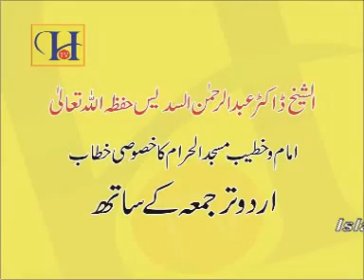ا RANA QAYYUM.BALKASSAR الشيخ عبدالرحمن سديس.flv